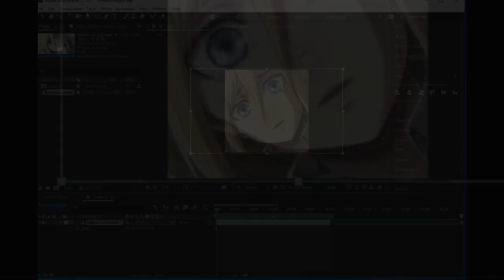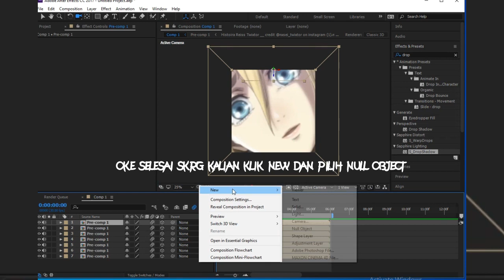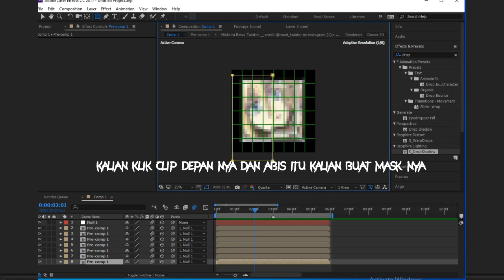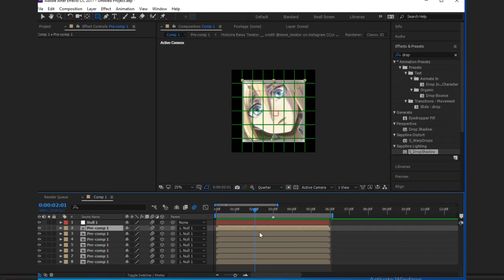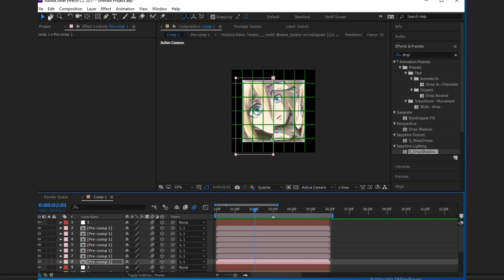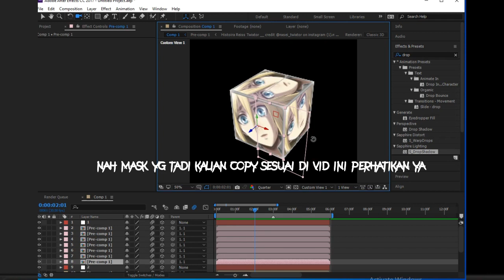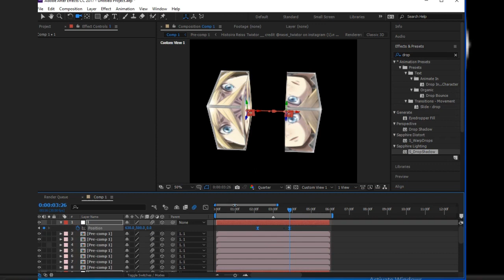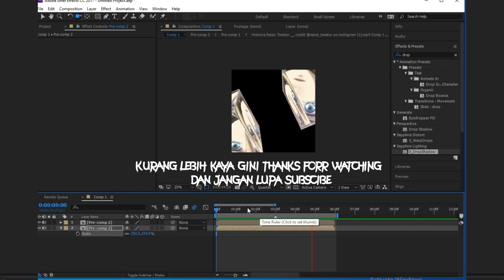TUTORIAL 3D SPLIIT CUBE AFTER EFFECT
SO GAYSS ASALAMUALAIKUM WR WB
JADI DI VIDEO KALI INI GUA NGASIH TAU TUTOR 3D SPLIT DI AFTER EFFECT BAGI KALIAN YG NGERASA KURANG JELAS BISA DM KE INSATGRAM GUA OKEE THANKSS
FOLOW MY FACEBOOK :Ferdian Pujianto
SHARE TO YOUR STORY
AND JUST CHILL